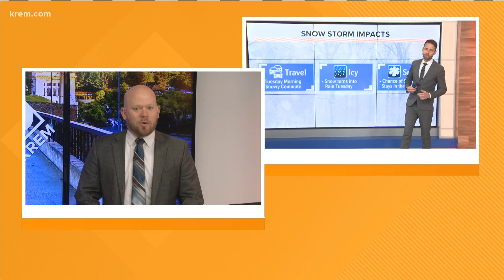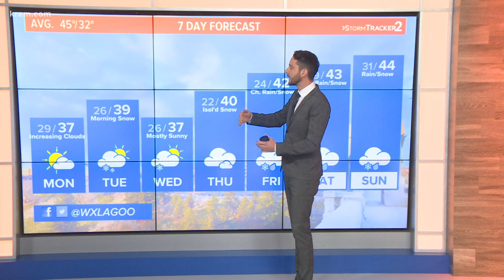Icy Monday morning commute before snow moves in overnight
Snow Monday night into Tuesday morning could lead to slick roads for morning commute in Spokane